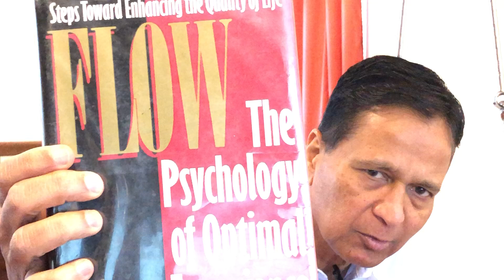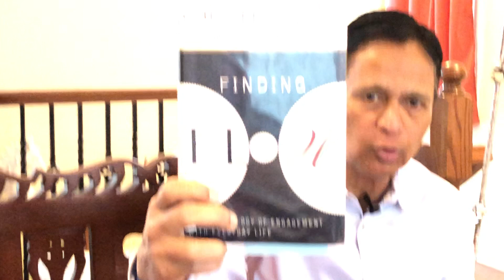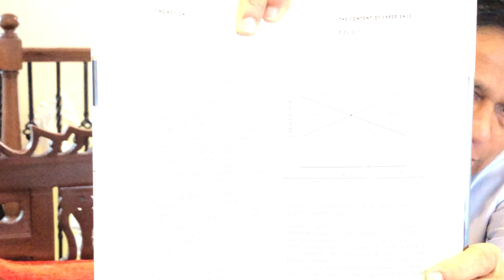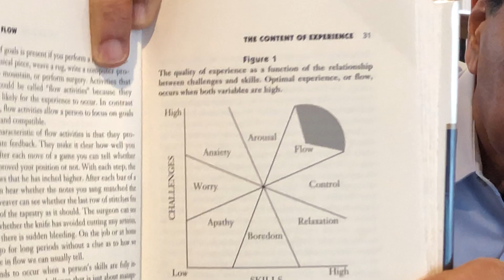(2) A Book and a Swing - FLOW by Prof. Mihaly Csikszentmihalyi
Prof. Mihaly Czikszentmihalyi is a pioneer in the field of positive psychology and written and spoken extensively on the subject. These two books help us understand what it is and how we can use it to create a better (or optimal) experience in our life on a sustainable basis. For such a complex subject matter, written in a very lucid style for the lay reader. You can see Prof Mihaly's youtube video